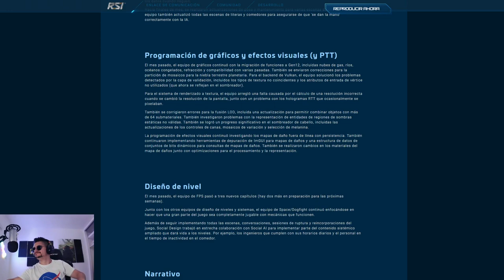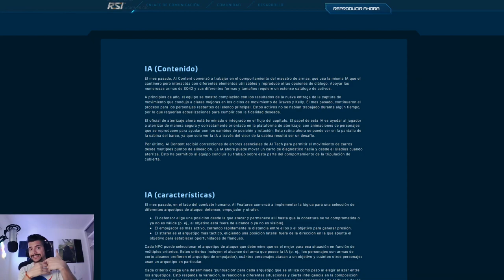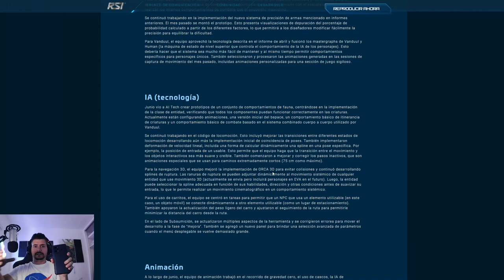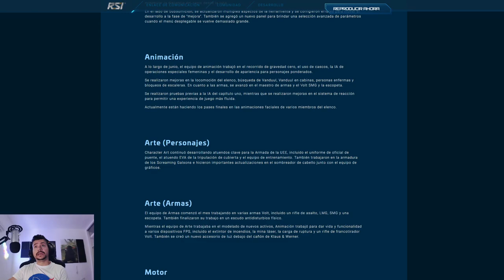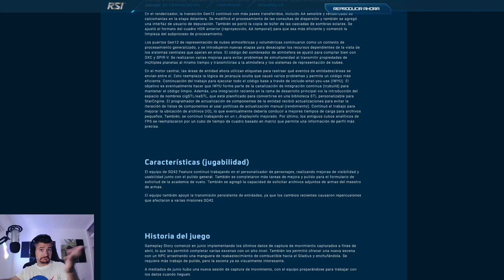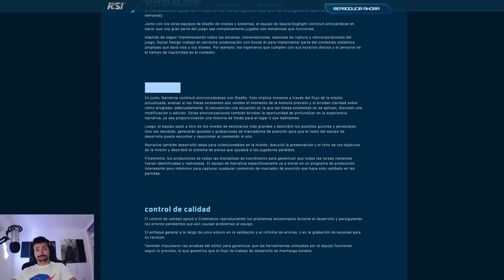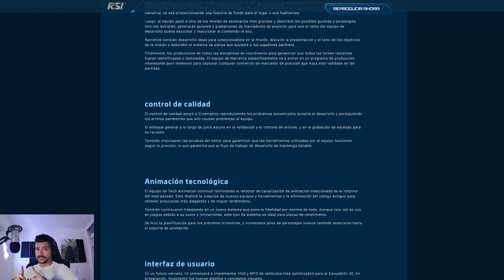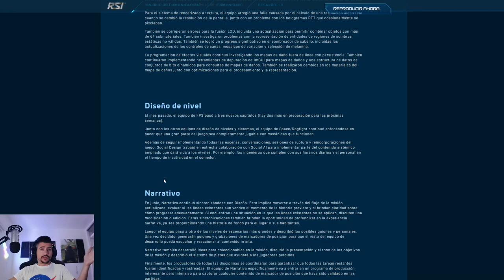Squadron 42- Informe Junio 2022 - EL HANGAR - Español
¿Quieres apoyarnos?

🎁Te dejamos links directos a productos que usamos o hemos usado en el canal de YT o en StarCitizen🎁